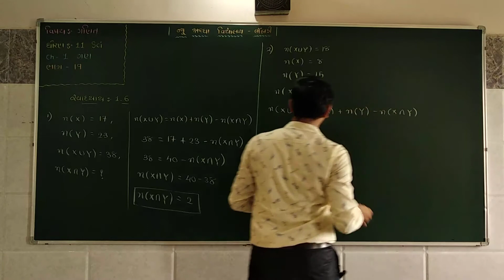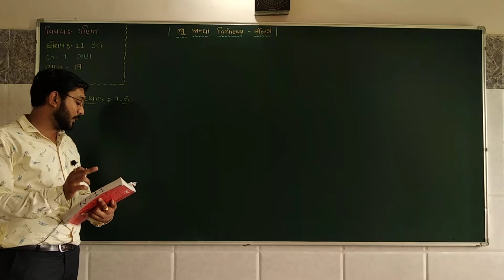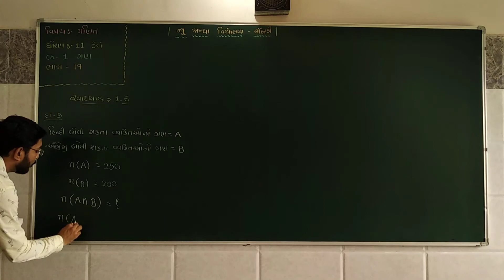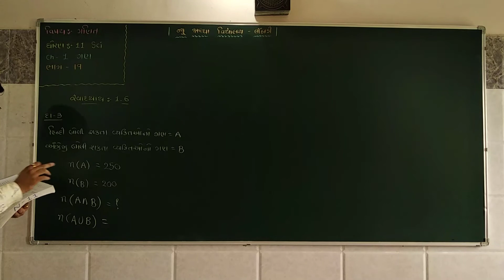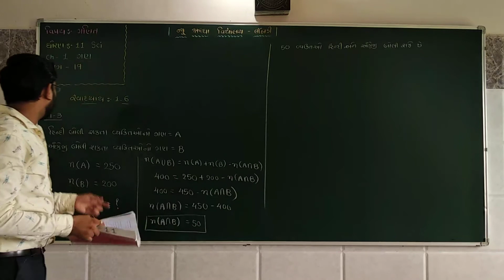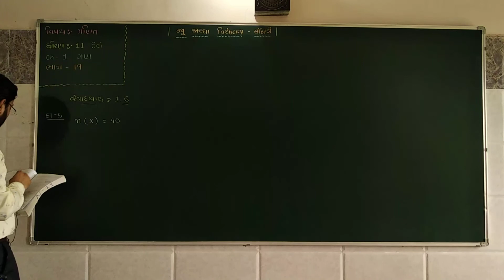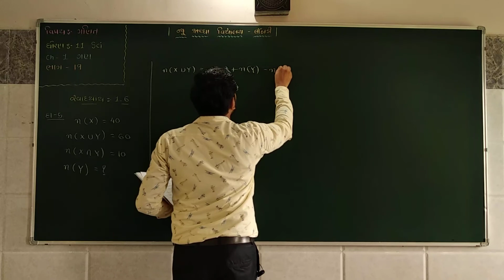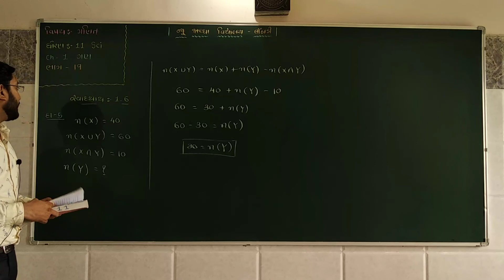પ્રકરણ – 1 ગણ (ભાગ-19) સ્વાધ્યાય - 1.6 દા- 1 થી 5